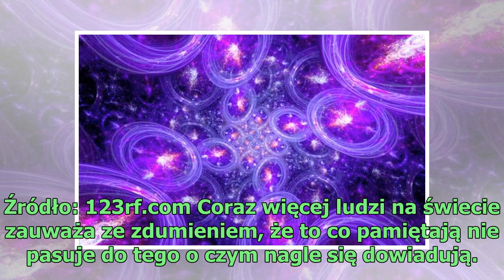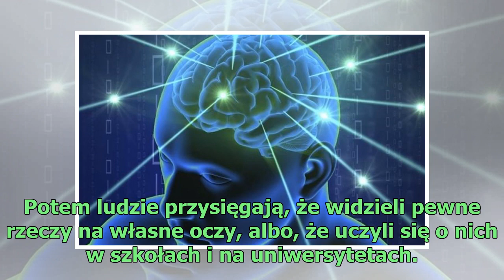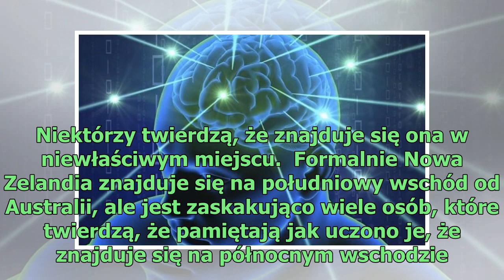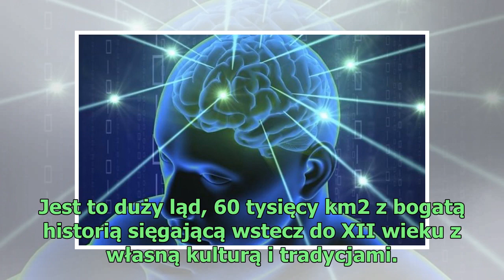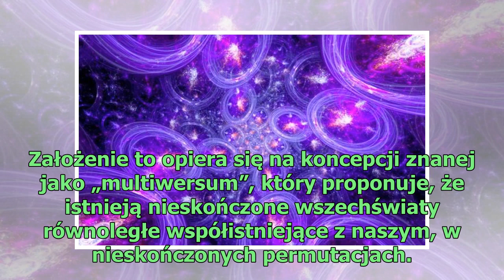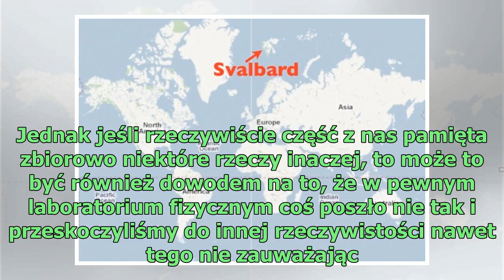Efekt Mandeli. Czy niektórzy ludzie mają wspomnienia z alternatywnej wersji Ziemi?